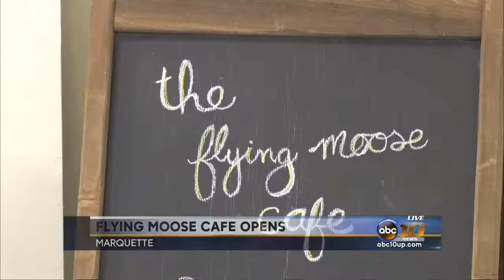Flying Moose Cafe set up in library